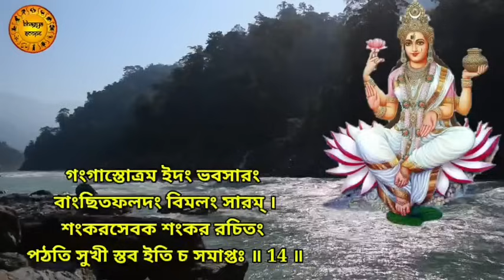আজ মকর সংক্রান্তির পুণ্যদিনে এই মা গঙ্গা মহামন্ত্র শ্রবণে সকল গ্রহ পীড়া দূর হয় | maa ganga mantra